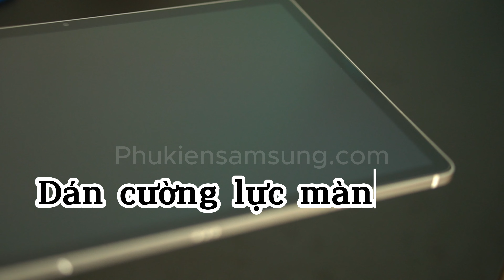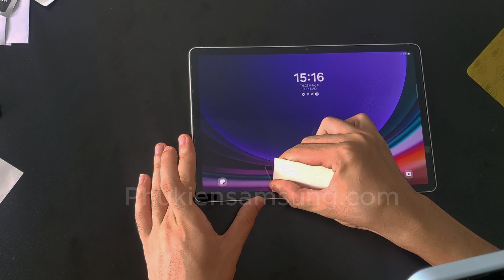GalaxyTabS9 Serial ] Dán cường lực màn hình chính hãng Pskin - Hướng dẫn chi tiết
Kính cường lực Galaxy Tab S9+| Ultra Full màn :
+ Dán cường lực Tab S9+| Ultra Nano thủy tinh mới
+ Là miếng dán cường lực, dán Full màn hình với khả năng chống xước, chống vân tốt,không bị rít tay
+ Cảm ứng nhạy, mượt không lo bị rít tay
+ Dễ dán, dễ bóc - Cho cảm giác dán như không dán
 SHIP COD TOÀN QUỐC, nhận và kiểm tra hàng trước khi thanh toán
ĐẶT HÀNG NHANH QUA :
► Hotline: 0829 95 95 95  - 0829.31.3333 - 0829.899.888
◼︎ Địa chỉ cửa hàng:
CS1: Số 24 - Ngõ 70 Thái Hà - Đống Đa - Hà Nội